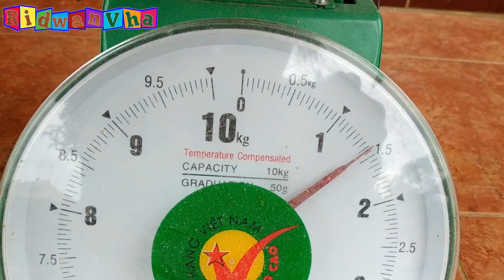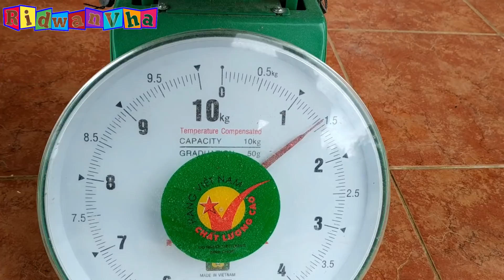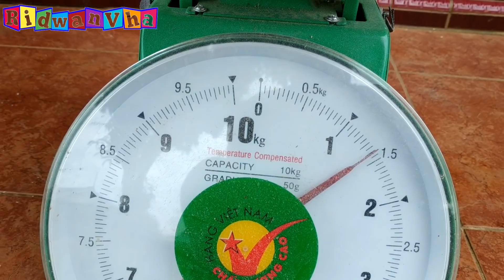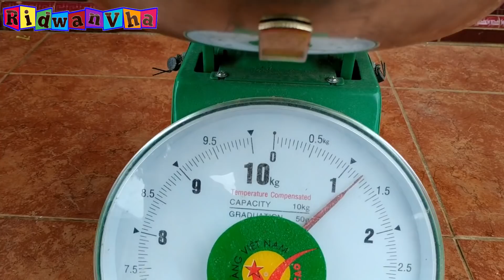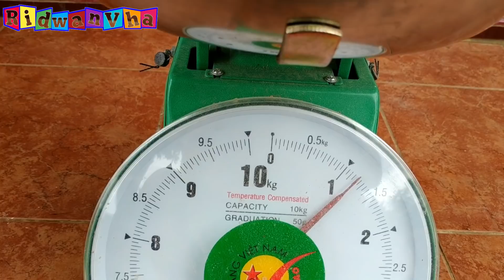Ayam Kampung Super VS Ayam Pejantan Usia 2.5 Bulan dgn Pakan Murah Mencapai Bobot 1.5KG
Ayo Bos Qu Semuanya Tonton Sampai Habis Ya Ni Video Saya Sampai Habis, Karena Ini Paket Lengkap yg Saya Bahas Dari Perbedaan Ayam Kampung Super dgn Ayam Pejantan, Segi Pertumbuhanya, Bobot Ayamnya & Tekstur Dagingnya, Jadi Gak Usah Tunggu Lama Lagi Selamat Menonton Enjoyyyyy